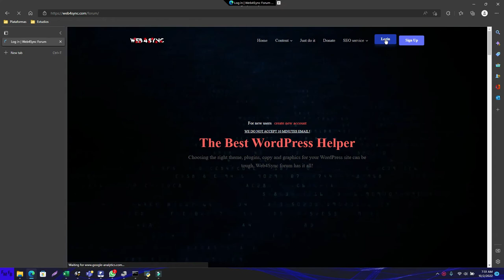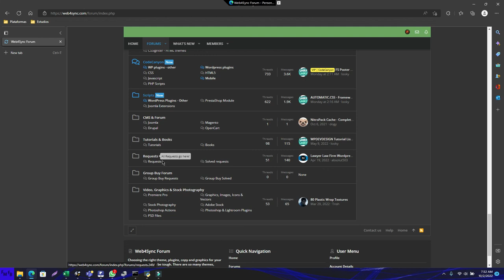Sitio para compartir contenido y descargar plantillas y libros de forma gratuita